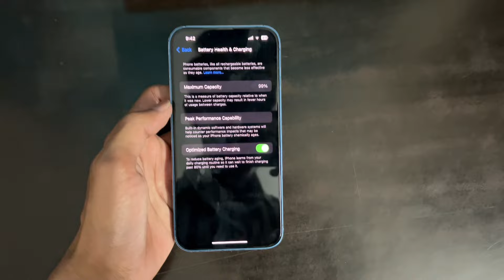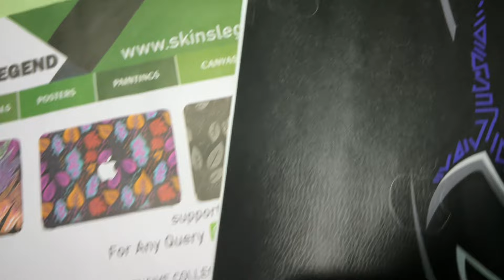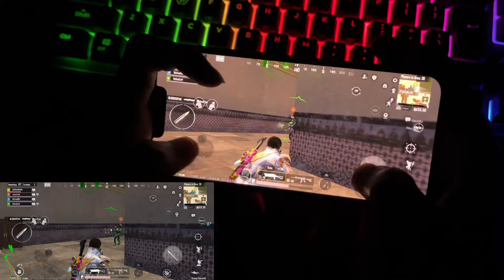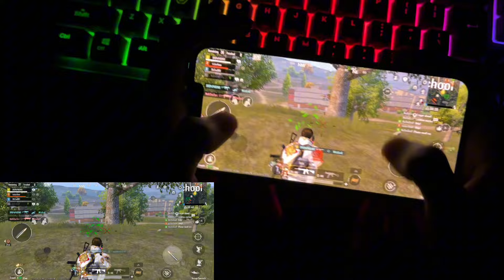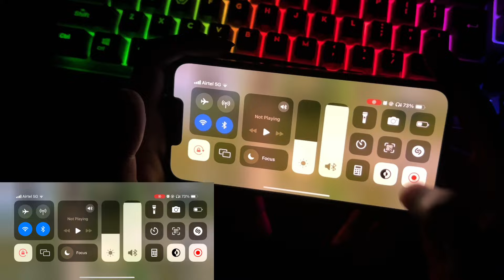iPhone 13 PUBG Test in 2024 at 33k🔥 | Full Paisa Vasool Deal?☠️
Choose your own device’s skin, just tap the link provided below and purchase best quality skins for your devices from:

0:00 Info
0:32 Skins for You
1:20 BGMI Test

Topics Covered
iphone 13
iphone 13 detailed review
iphone 13 for bgmi
iphone 13 for pubg
iphone 13 for gaming
iphone 13 bgmi handcam
iphone 13 for competitive
iphone 13 competitive bgmi
iphone 13 bgmi competitive
iphone 13 competitive gameplay
iphone 13 in 2024 for gaming
iphone 13 buy or not
buy or not iphone 13
bgmi iphone 13
bgmi test on iphone 13